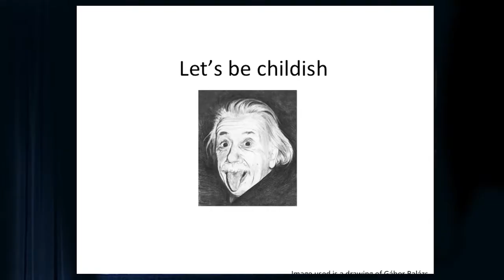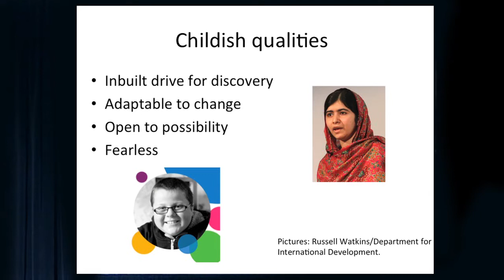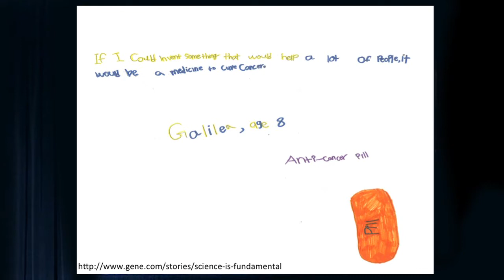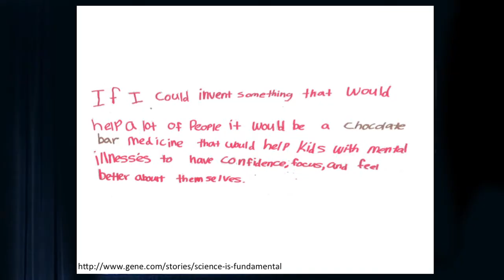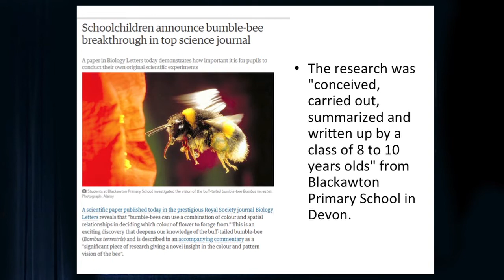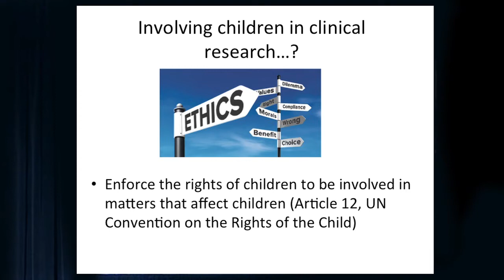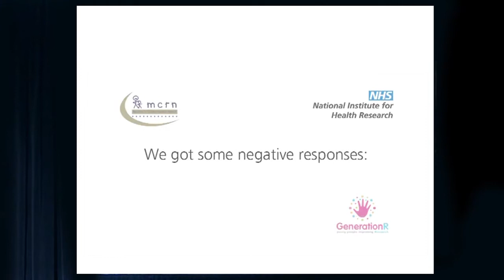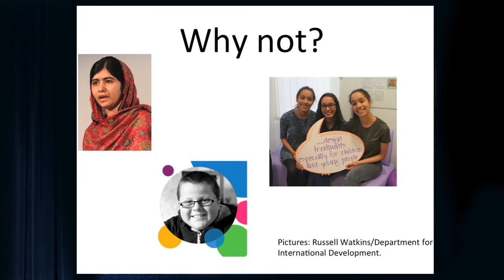The Child is the Father of the Man | Hannah Batchelor | TEDxUniversityofBirmingham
Involving children in research. Children are the most natural scientists, they have curiosity and imagination that is the envy of many researchers across the world. So why shouldn’t we tap into their ideas and take their suggestions forward.
This talk will share insights in involving children and young people in research and the benefits this has for both the research community, children involved and commercial stakeholders.

Dr Hannah Batchelor is a Formulations Research Fellow funded by the Medicines for children Research Network to support high quality clinical research into medicines for children and young people, ensuring that medicines are both safe and effective. Her previous experience within pharmaceutical industry and the NHS brings extensive knowledge of drug delivery and the design of clinical trials. Hannah is passionate about involving children and young people in research and undertakes a lot of public engagement activity.

Her research focuses on the design and manipulation of medicines to create age appropriate drug formulations to maximise clinical efficacy in paediatric patients.

She is an expert in optimisation of drug formulations to maximise their biopharmaceutical performance.